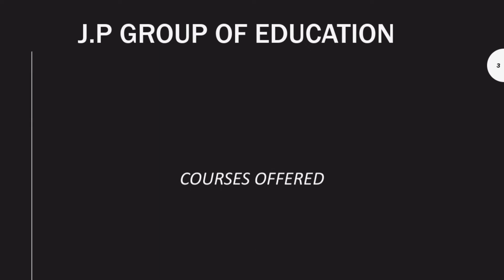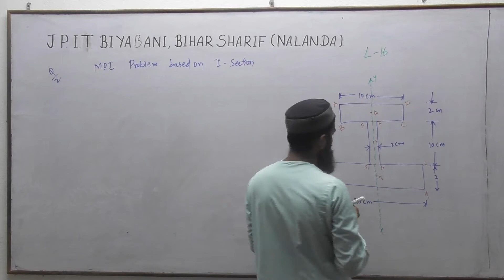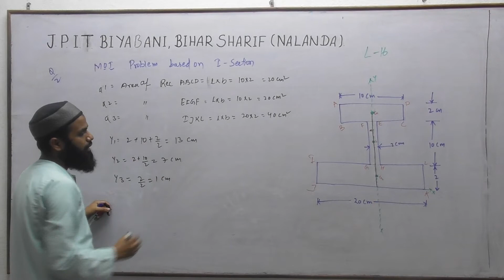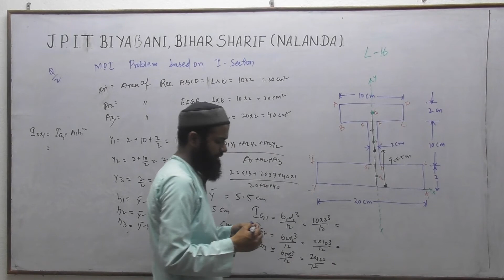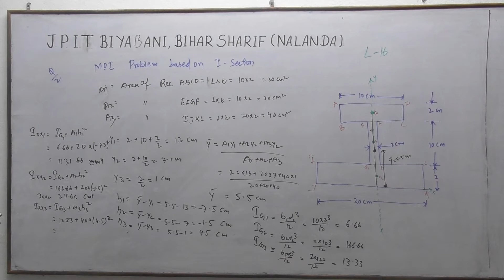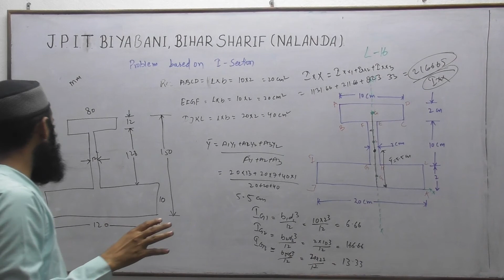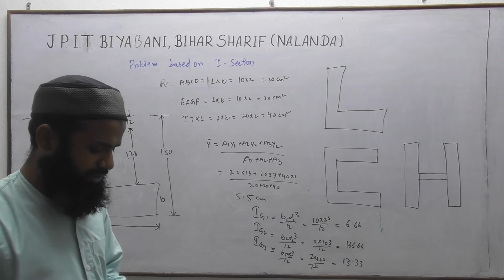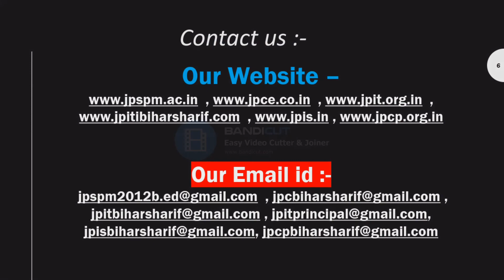Strength of material ( Moment of Inertia ) lecture-16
by Md. Hesham uddin sir
lecture-16
#4'th sem # engineering # polytechnic # jpit # j.p institute of technology sbte engineering drawing being engineer mos mechanics of solid